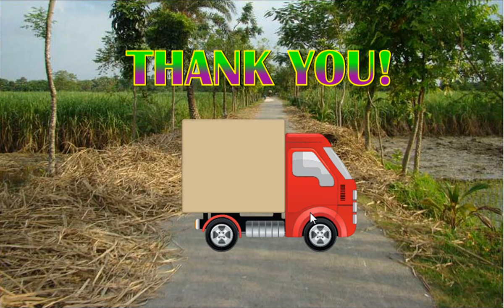village van rescue video walkthrough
WowEscape-Village Van Rescue is a html5 escape game Developed by wowescape.com.In this escapegame,you came to see the beauty of the village in van.But unforunately, village van is strucked in the village.one wheel is missed in the village .so you have to find the wheel and escape from there by finding useful objects and hints.